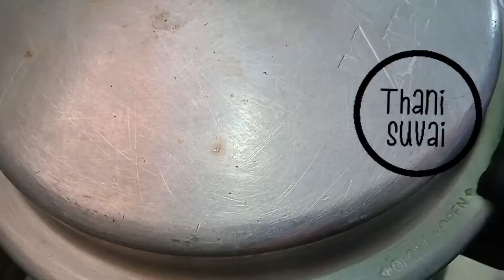Vegetable Kurma / காய் குர்மா | Kurma recipe | Veg Kurma | வெஜிடபிள் குர்மா | Thani suvai